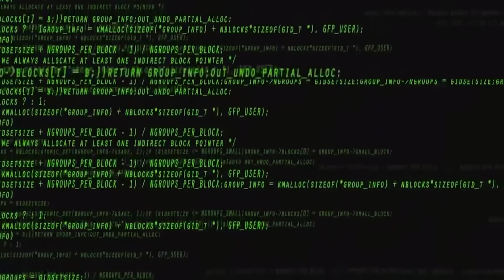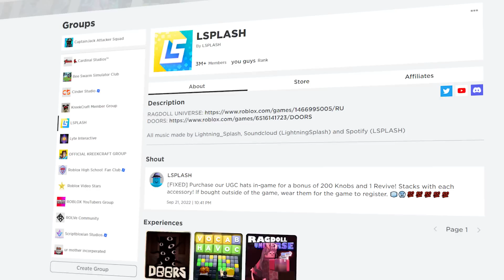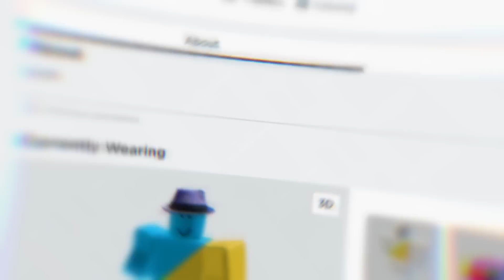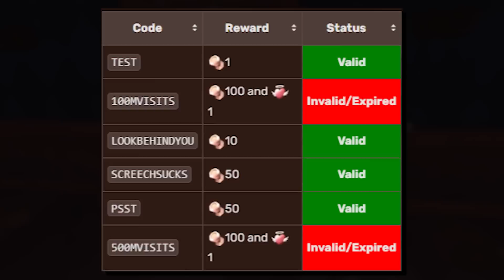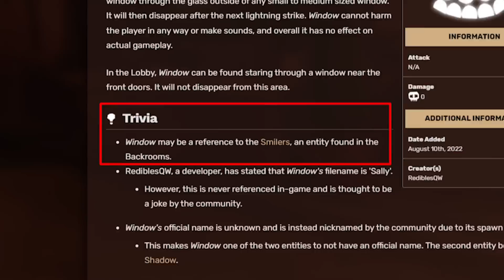10 Things YOU NEVER KNEW about Roblox Doors...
10 Things YOU NEVER KNEW about Roblox Doors... These are 10 Things that MAY SURPRISE YOU, including some HIDDEN SECRETS, FACTS, CODES, and just KNOWLEDGE that every Roblox Doors player should know!